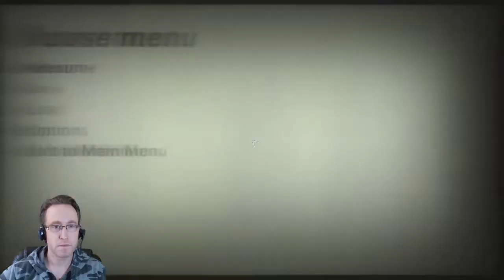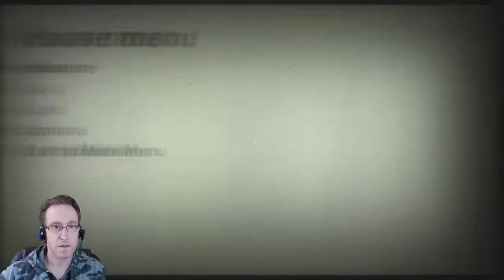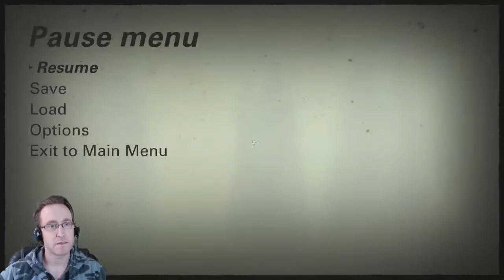Wolfenstein II Let's Play Part 35: Descending to the Manhattan Nuclear Bunker